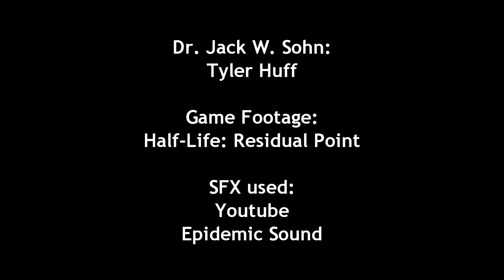Sohn's Mind - Episode 5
Follow the innermost thoughts of 25 yr. old biotechnician Jack W. Sohn as he attempts to survive the horrors of the Black Mesa Incident.

In this episode, Jack finds another survivor and fights some more aliens.